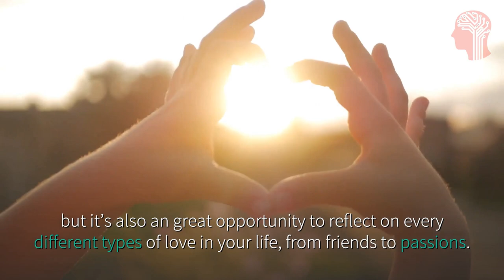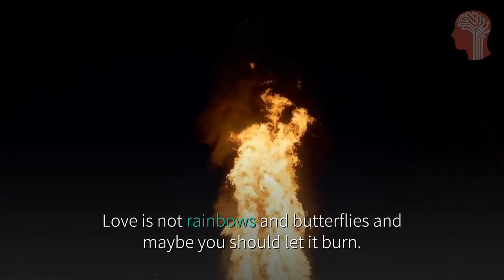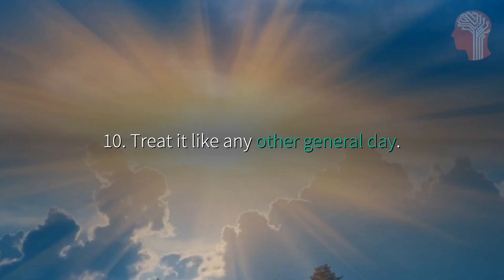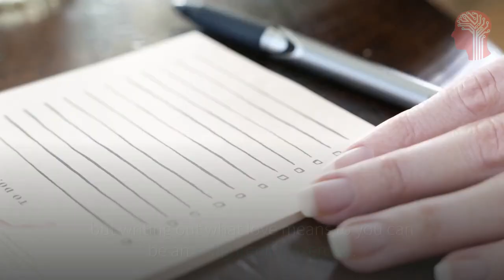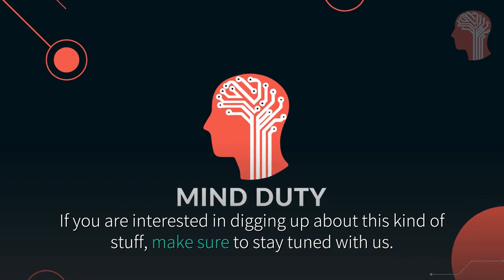17 Ways To Celebrate Valentine’s Day for Single Women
Welcome to the mind duty. Today we bring you 17 Ways To Celebrate Valentine’s Day for single women.

February means being greeted with red hearts, pink flowers, and sweet nothings like "be mine" written in elegant script everywhere you look. Although some people see Valentine's Day as an annoying and unnecessary commercial celebration, I'm a sucker for any and every holiday, and I am looking forward to sending handwritten cards and eating delicious desserts and chocolate kisses. If you're thinking, she must like Valentine's Day because she's in a happy and healthy relationship, think again.

While couples massages aren't in my near future, I plan on having a ball on February 14. Just because you don't have a significant other to cuddle up next to doesn't mean you can't commemorate a holiday that honors love.

for sure it’s just a day out of the year’s 365, but it’s also a great opportunity to reflect on every different type of love in your life, from friends to passions. Here are some better ideas on how to celebrate Valentine’s Day if you’re single—and actually enjoy it..

Audio & Video Production by MIND DUTY